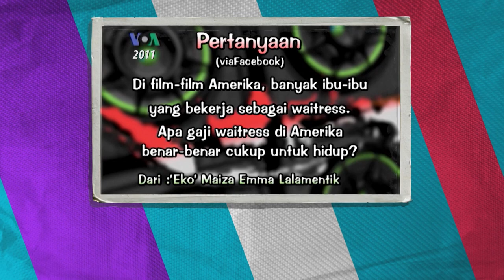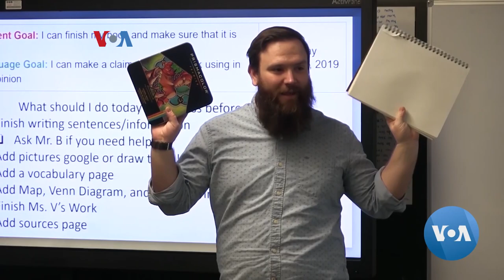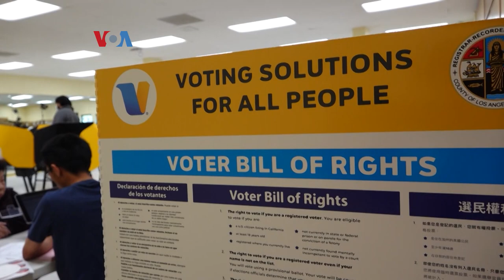Dunia Kita: 1000 Episode Menemani Anda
Selama 20 tahun lebih VOA Indonesia menghadirkan liputan dan update berbagai aspek kehidupan di AS dalam Dunia Kita. Dalam episode spesial ini, Ariadne Budianto dan Rivan Dwiastono nostalgia sambil ditemani mantan presenter Nadia Madjid di Virginia, dan Susy Tekunan di Hawaii.

0:00 Intro
1:28 Awal mula Dunia Kita diproduksi
2:54 Imigran di Amerika
4:21 Relawan di AS bantu pengungsi Afghanistan isi tempat tinggal baru dengan perabotan
8:15 Mantan host Dunia Kita di Hawaii
9:50 Proses produksi Dunia Kita dulu
14:57 Perempuan dan minoritas pengemudi truk di Amerika